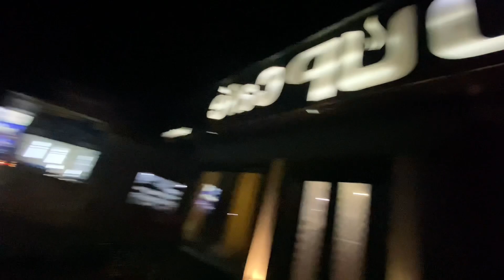SPORTS and ENTERTAINMENT 😍 | PURA VLOG main 😃